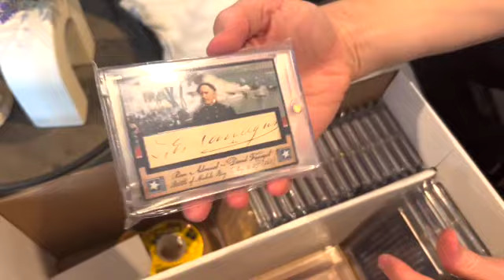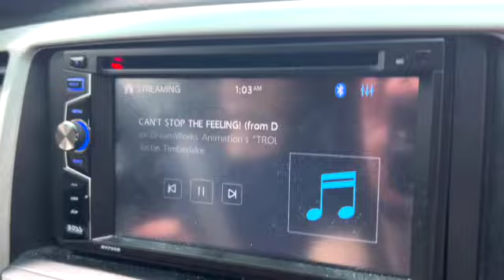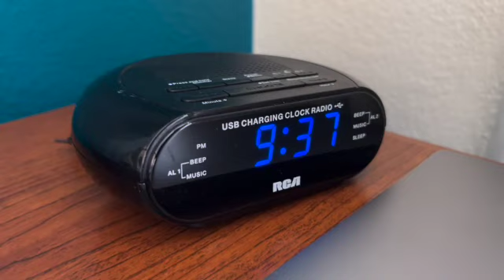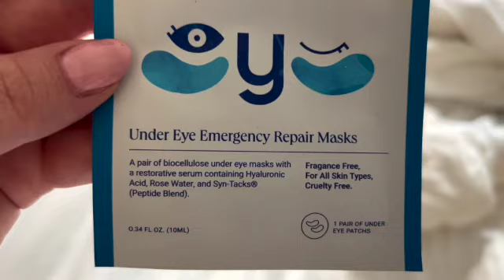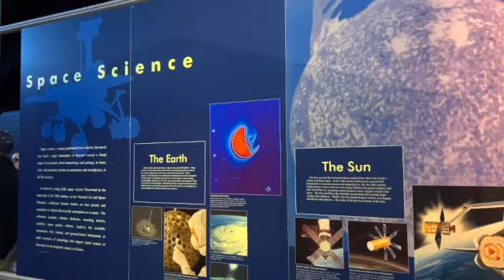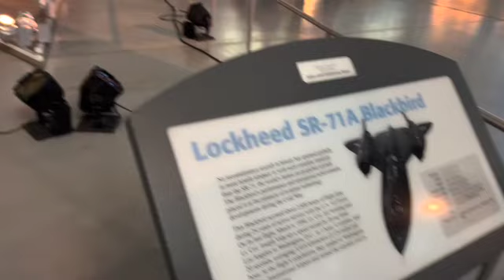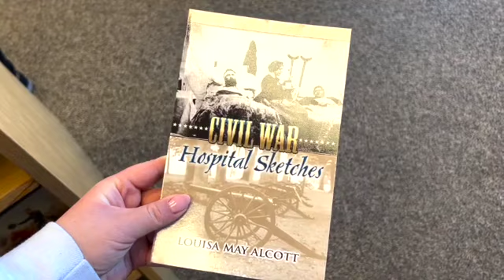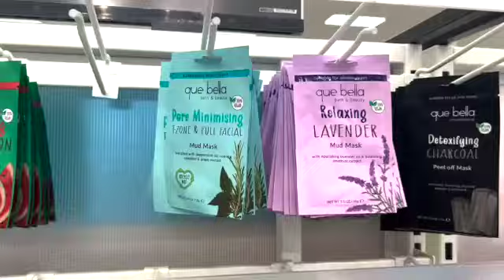SPRING ROADTRIP | Travel Vlog Chantilly, Virginia | NASA Air & Space Museum Washington DC | Manassas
Hi Friends!!

Welcome Welcome Welcome!!!  Joey and I went on such a sweet roadtrip to get out of our bubble.  You can tell by the video that we were absolutely exhausted from finishing up our midterms.  We just have finals to go!!  So exciting!  Thank you so much for spending time with us as we go towards Washington DC ...and Chantilly Virginia -  for the Dulles Chantilly EXPO and Nasa Air and Space Museum!  We also stopped by Manassas battlefield and Target - such a nice weekend with the best company. :). Cannot wait to hangout with you guys again!

xoxo,

Allyson Pennington